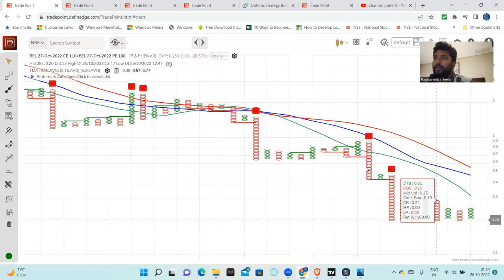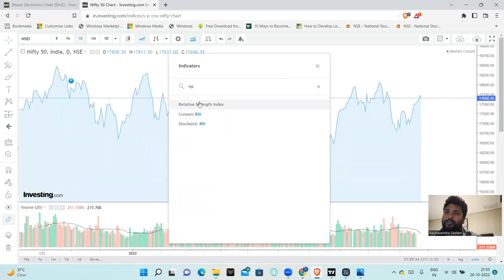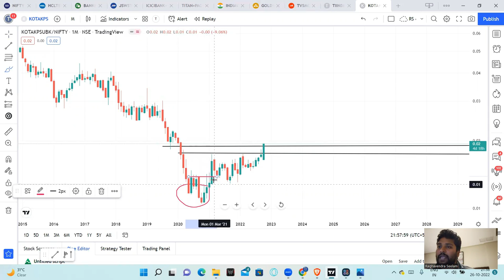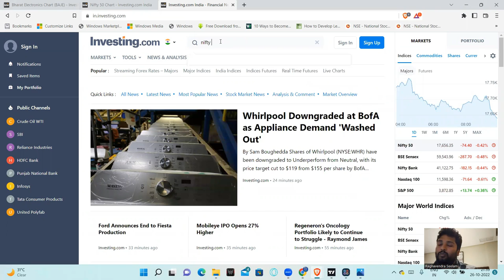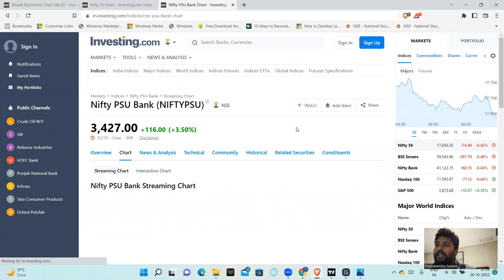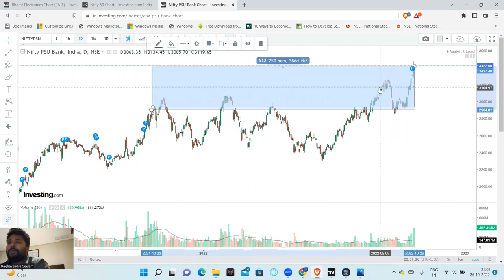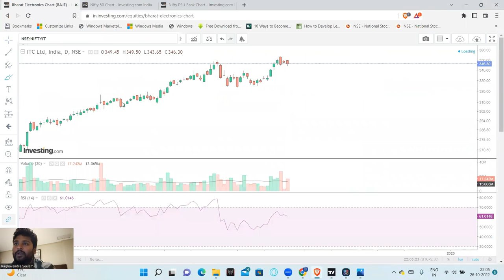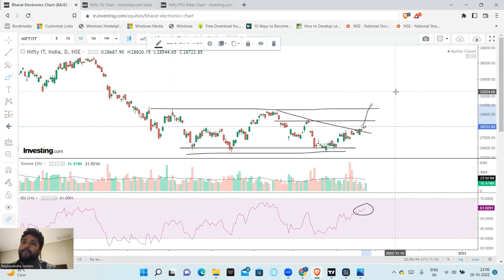TOP STOCKS & SECTORS For INVESTMENT In STOCK MARKET | Top stocks for TRADING| Telugu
1. The Dhandho Investor
2. Common Stocks and Uncommon Profits
3. One Up on Wall Street
4. Learn to Earn
5. The Unusual Billionaires
6. Reminiscence of a stock operator

Technical Analysis Books:
1. how to make money trading with charts
2. Technical Analysis and Stock market profits

Some Self-help books I recommend to read:
1. Power of your Sub- Conscious Mind
2. Think and Grow Rich
3. The Steve Jobs Way
4. Ted Talks
5. Crush It
My Video gear:
1. Samsung Galaxy S8
2. Dell Laptop
3. Microphone
4. Gorilla Pod